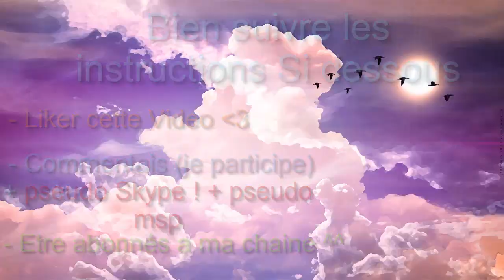FINI !!! -JE FAIS VIP 3 PERSONNES MSP !! CONCOURS 15.000 ABONNES